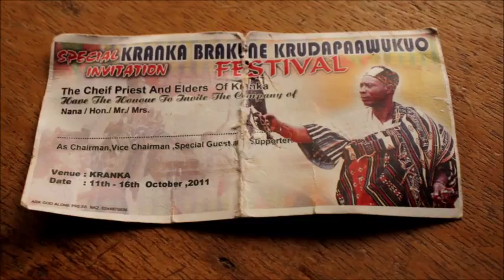Kranka Brakune Krudapaawukuo Festival | Kranka, Brong-Ahafo Region, Ghana, Africa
Kranka is a village North-West of Techiman in the Brong-Ahafo Region of Ghana.

Music: The Ashante + the Ewe of Ghana - Drums of Death (1996), field recording by Mark Seidenfeld during a funeral in the village of Sogakope, Ghana.